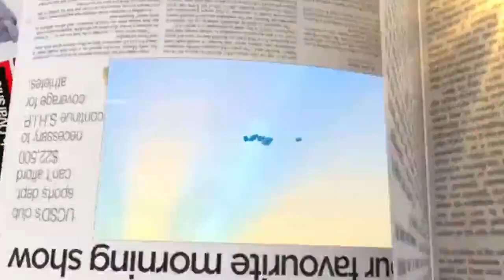Up close with Aretha Ama Owusu | Breakfast Daily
Aretha Ama Owusu is our 'Discovery of the Week' on Breakfast Daily with David Kwaku Sakyi.